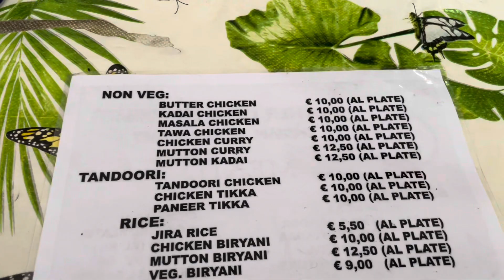Eid celebration in Rome Italy Eid special VLOG from pardas 🇮🇹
Eid al fitr Mubarak
Anzio Rome Italy
Bullet traveling